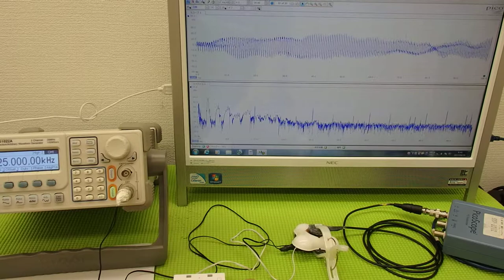オリジナル超音波プローブの「発振・制御」技術 ultrasonic-labo